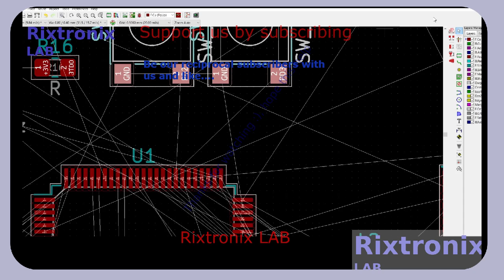STM32F103VCT6 Dev PCB Kicad P207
SMBJ12A TVS Diode 14V 30.2A DO214 5Pcs
STM32F401 Dev.Board Black Small Footprint 1Pc
Atmega328 DIP 28 MCU 1Pc
STM32F411 Dev.Board Black Small Footprint 1Pc
L7809 9V Linear Regulator TO-220 5Pcs
L7810 10V Linear Regulator TO-220 5Pcs
Microchip 16F877A 40DIP MCU 1Pc
L7915CV TO-220 -15 Linear Regulator 2Pcs
J201 TO-92 N-FET Low Level Audio-G.Purpose 5Pcs
Desktop PC Power Switch SW-ON 2Pcs
3D Printer Hot End nozzle 1.0mm ,1.75mm filament , brass 2Pcs
Super Capacitor 15F 5.5V 1Pc
Magnifying Glass Hardware Debug 40X 1Pc
ATMEL EEPROM SPI 93C46 5Pcs
XR2206CP DIP16 2Pcs
Handle Bar Tape Blue-Army-Soft 1Pair
FM Receiver Transmiter Module DIY Kit 1Pcs
Digital Clock Kit 2.54cm Digit STC15F204EA MCU 1Pc
Resistor 300R 0.25W 10Pcs
Resistor 1R2 0.25W 10Pcs
RED LED Transparent 5Pcs
OV7670 VGA CAMERA Sensor I2C 1Pc
LM2576 Step Down Regulator 3A 4-40V TO-220 5Pcs
L7824CV 24V Linear Regulator 1A TO-220 5Pcs
ATX Power Supply Adaptor to 5V,12V,3.3V,-12V,fuse LED-1Pc
2SD1088 TO-220 NPN Darlington Transistor Vc=250V Ic=6A 5Pcs
ST L7808CV TO-220 Linear 8V 1A Regulator 5Pcs
ST L7806CV TO-220 Linear 6V 1A Regulator 5Pcs
L7905CV TO-220 -5V Linear Regulator 2Pcs
L7906CV TO-220 -6V Linear Regulator 2Pcs
L7909CV TO-220 -9V Linear Regulator 2Pcs
L7924CV TO-220 -24V Linear Regulator 2Pcs
L7908CV TO-220 -8V Linear Regulator 2Pcs